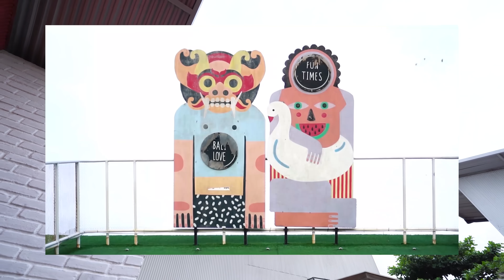JANGAN SAMPAI SALAH PILIH SELUNCURAN MISTERI‼️ BANYAK JEBAKANNYA‼️😂🤣